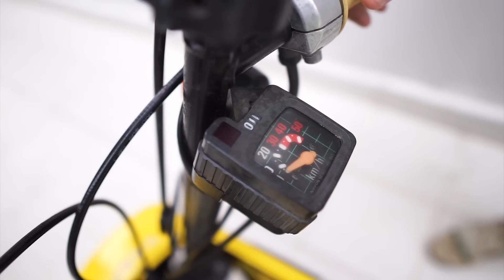Raht life៖ Honda MOTOCOMPO ឆ្នាំ 1981 ខ្ញុំគិតថារូបរាងម៉ូតូមួយនេះត្រលប់មកពីអនាគត់! Honda ដ៏ចំឡែកមួយ